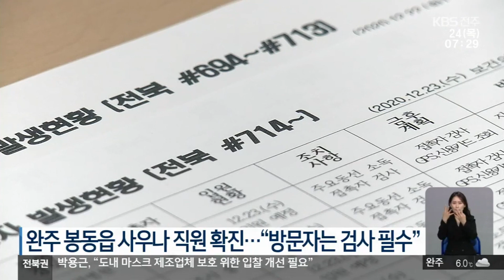학교·사우나서 확진자 발생…“오늘부터는 특별 방역기간 | 전북 NEWS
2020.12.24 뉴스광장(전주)